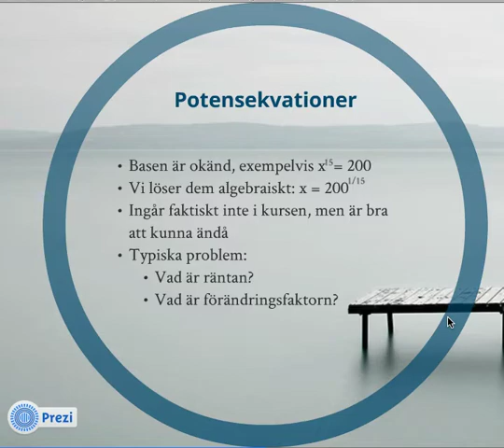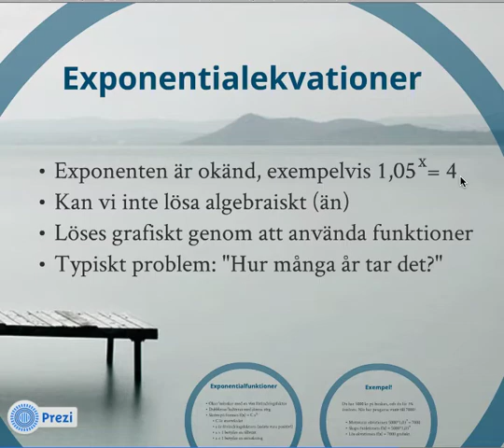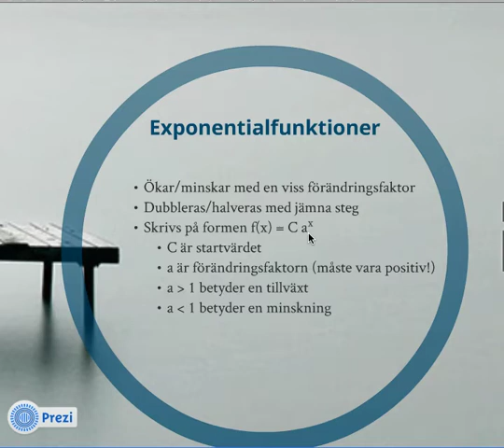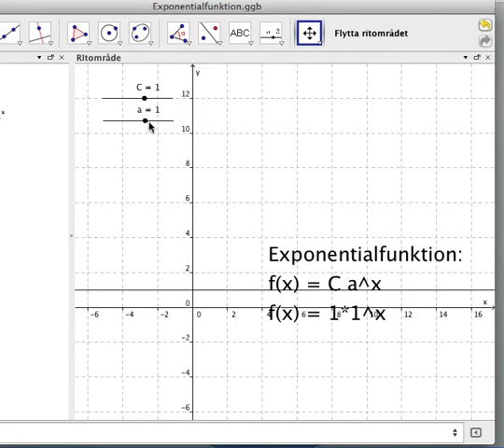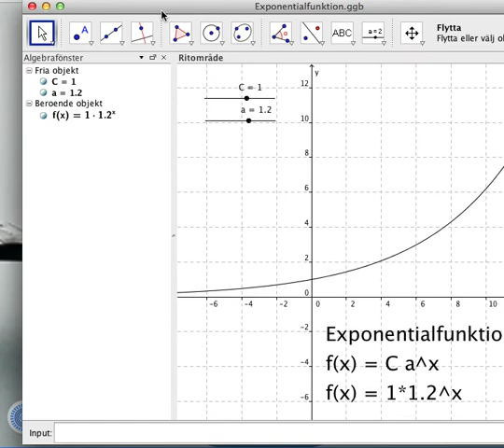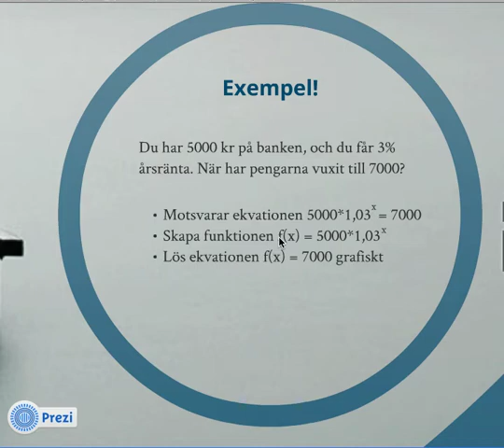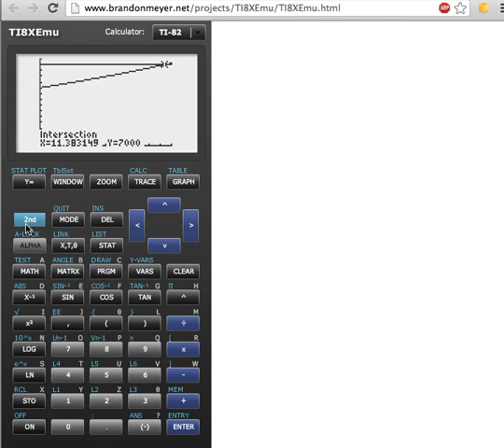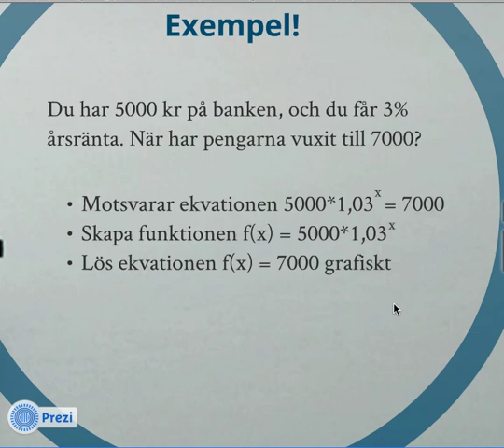121120 - Introduktion till exponentialfunktioner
Den här videon presenterar följande begrepp:
* Potensekvationer
* Exponentialekvationer: hur man känner igen dem och hur man löser dem grafiskt
* Exponentialfunktioner: hur man känner igen dem och vad dess parametrar innebär